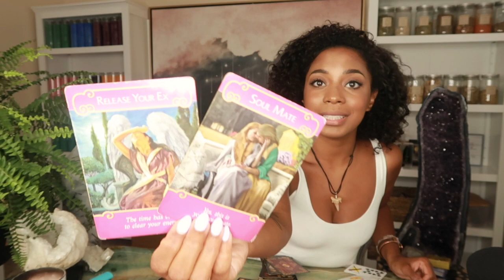Your Week Ahead- Prepare for it ALL!!! Gemini Solar Eclipse, Mars Enters Leo, Venus Square Chiron!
Planetary Movement-
June 10th Gemini Solar Eclipse- 6:53 am

Sun Conjunct Mercury rx - June 10th

Mars enters Leo- June 11th

Venus Square Chiron - 12th

Venus sextile Uranus- 13th

Sun Square Neptune- 13th

Download my latest astrology and intuitive guide to 2021 which is FULL of weekly predictions, full and new moon rituals, and astrology guides to help you gain the most from 2021!

Shop the Apothecary for Herbs, Intention Oils, Fixed Candles and More

Keep the conversation going on Instagram  and Twitter: @BehatiLife
Shop the Apothecary or sign up Virtual Tarot School, all at BehatiLife.com

Jessica Alexandria
76 4th St N  Box 2165